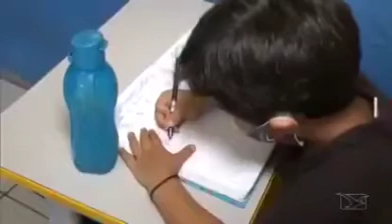Conheça o prefeito do estado do Maranhão campeão de votos nesta eleições de 2020.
Reportagem da TV Mirante de São Luís-MA